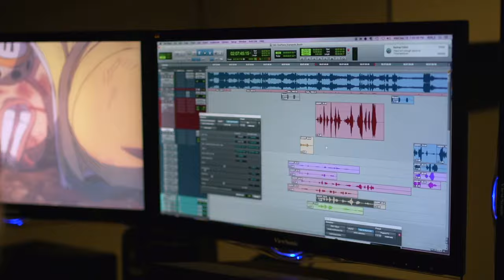One Piece: Stampede | English Dub | Behind the Scenes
Behind-the-scenes look at the dubbing process for the 20th Anniversary film, One Piece: Stampede featuring Colleen Clinkenbeard (English voice of Luffy).

©Eiichiro Oda/2019“One Piece”production committee